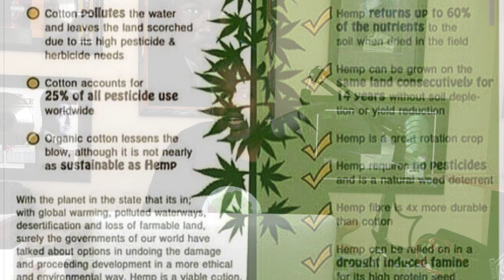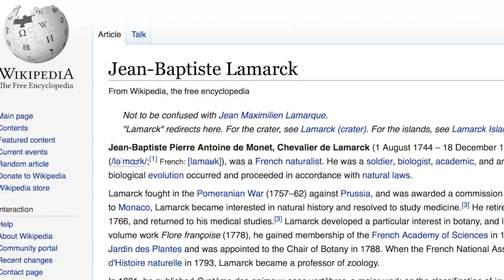Highlights Podcast with Mike Spivey Cannabis Origin & History pt 1